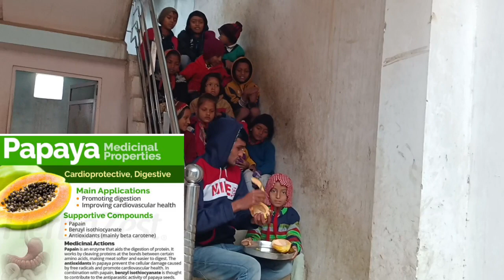Children boy 🥳 india #2023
Students #2023